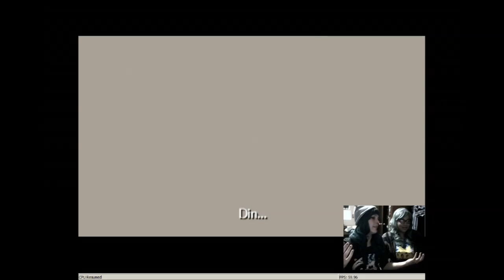LolitaPlay: Ocarina of Time Boss Fight Queen Gohma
We issue the "coup de grace" to Queen Gohma (AKA FAT KAGOME) and travel across Hyrule to see Princess Zelda! We also discuss Link's function in most Zelda games as the ladies man as he generally runs into mostly female characters--yet he never goes on a single date with any one of them. :p